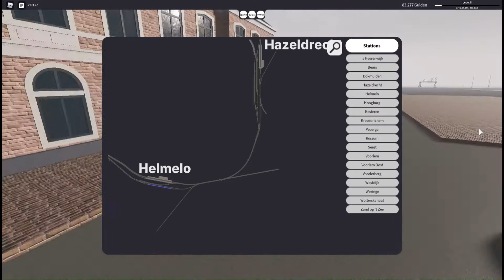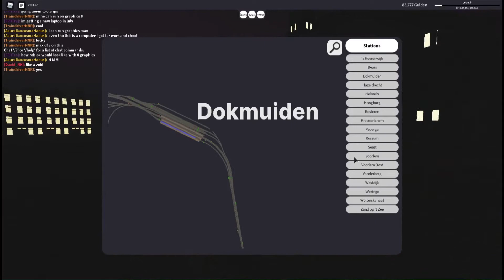Ein bisschen Trainspotting und Zug fahren Roblox Streamlined